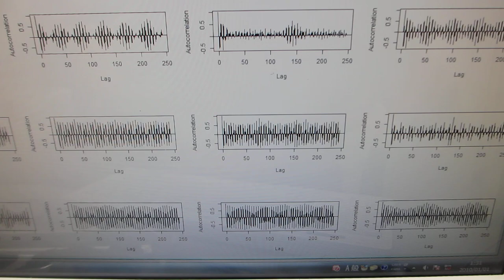超音波発振（スイープ発振、パルス発振）システム－超音波の伝搬特性を評価する技術の応用－（超音波システム研究所）